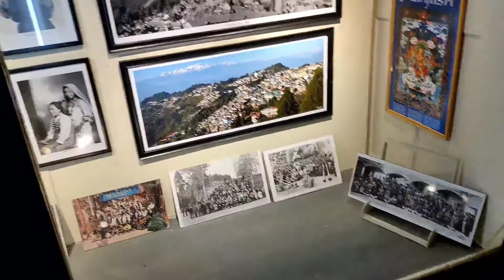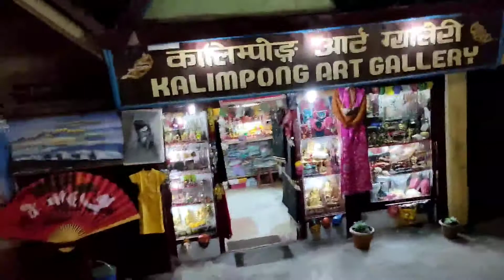Walk with me to Chowrasta, Darjeeling. Post covid -19